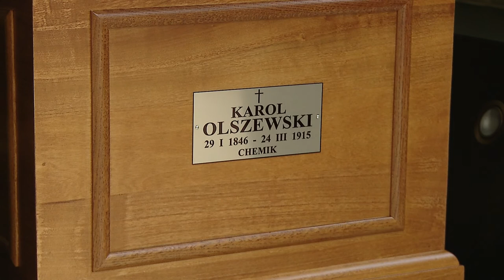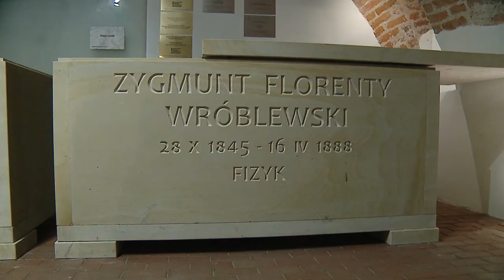Uroczystość w Panteonie Narodowym w Krakowie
19 października 2018 roku w kościele pod wezwaniem świętych Piotra i Pawła w Krakowie odbyła się uroczystość przeniesienia doczesnych szczątków profesora Karola Olszewskiego i ziemi z grobu profesora Zygmunta Wróblewskiego do krypty Panteonu Narodowego.

We mszy świętej wzięli udział między innymi rektor Uniwersytetu Jagiellońskiego prof. Wojciech Nowak oraz prezes Fundacji Panteonu Narodowego i były rektor UJ prof. Franciszek Ziejka. W wydarzeniu uczestniczyli także przedstawiciele władz regionalnych i miejskich, przedstawiciele środowisk kulturalnych i naukowych, społeczność akademicka Krakowa, a także wychowankowie szkół noszących imiona profesorów. Mszę świętą koncelebrował arcybiskup metropolita krakowski Marek Jędraszewski.